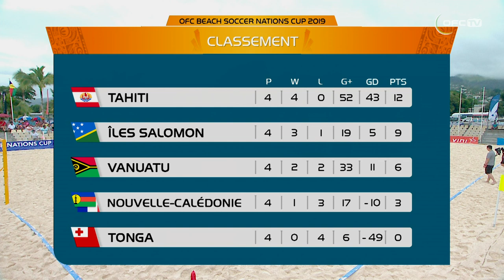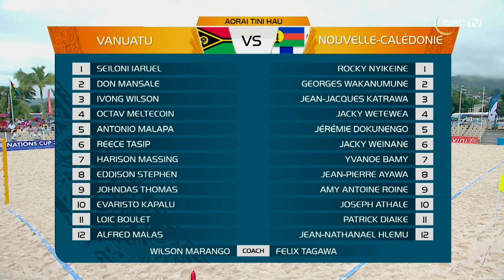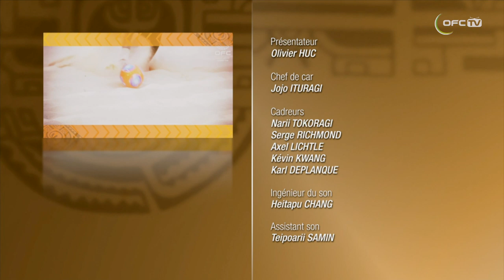FULL MATCH | 3rd Place Play-Off | Vanuatu v New Caledonia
OFC BEACH SOCCER NATIONS CUP 2019